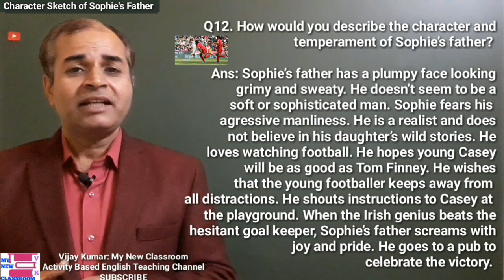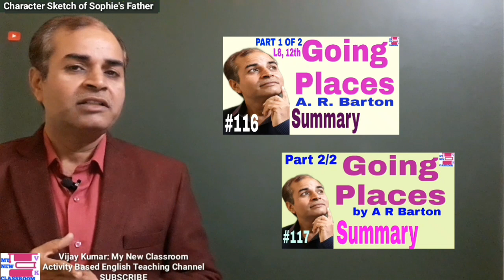Character Sketch of Sophie's father Going Places class 12 lesson 8 flamingo vijay kumar 5 marks Que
In this video we have talked abour Sophie's father. Enjoy this video as this question from Going Places is most important question and one among most probable questions those can be asked in CBSE and HBSE exams.

QUIZ on VOICE/Active-Passive
*Voice Quiz*

12th class reported Speech quiz️